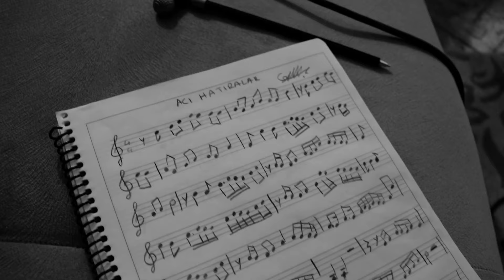Tuğba Özerk - Acı Hatıralar (Akustik) [Official Video]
Tuğba Özerk'in, Avrupa Müzik etiketiyle yayımlanan "Acı Hatıralar (Akustik)" isimli şarkısı, video klibiyle MuzikPlay kanalında!

Düzenleme: Caner Şentürk, Namık Ataman

Şarkı Sözü:
Acı hatıralarla bu evde
Bitmekte gün yine kederli
Sıkıldım bu sefer hakketen
Büsbütün dağıttım kendimi

Ben bu saatten sonra hizaya gelsem ne olur?
Ben bu saatte sevdayı bulsam ne olur?

Aklıma gelenleri söylemem lazım
Lafımın arkasında durup dönmemem lazım
Eğilmeden, kırılmadan dimdik ayakta
Hatta, belki bu şehri terk etmem lazım